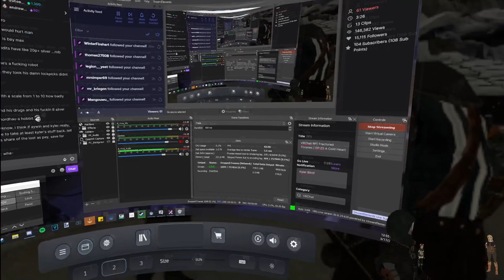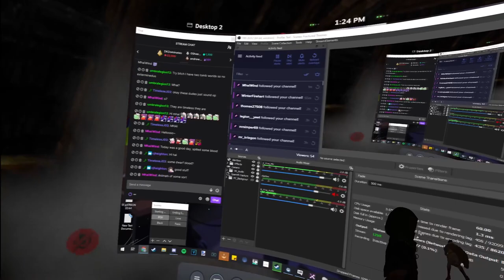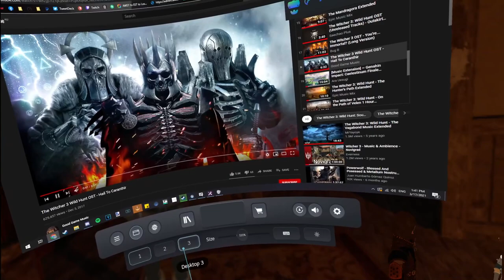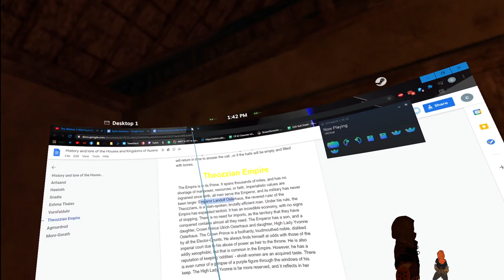Fractured Thrones RP (Kyler Blint) | Episode 25 A Cold Heart | Part 2 of 4